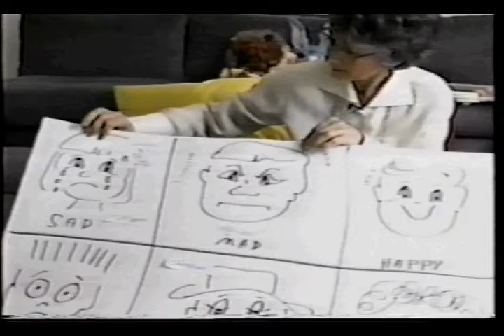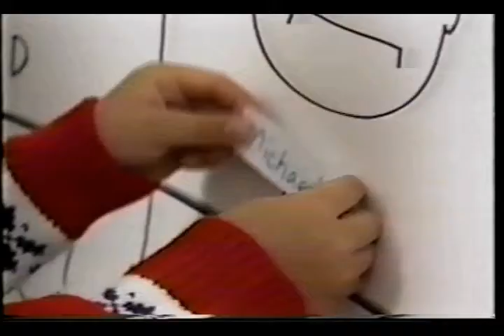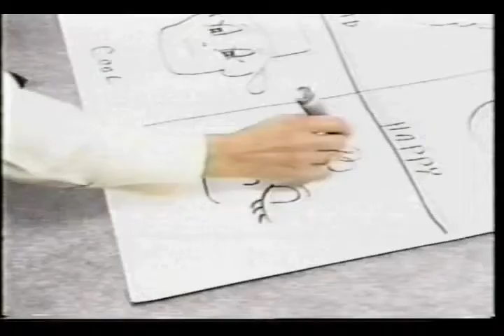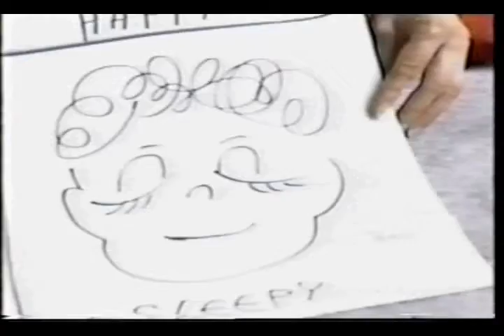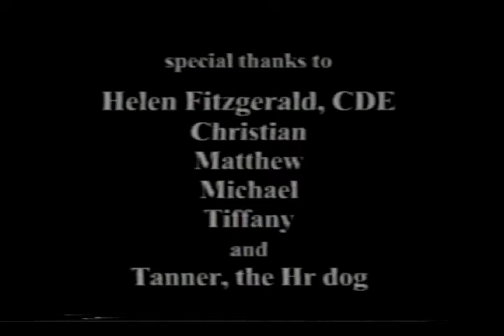Working with Grieving Children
Helen Fitzgerald holds a workshop with children who recently lost a loved one. She has the children recognize and express their emotions by drawing them.